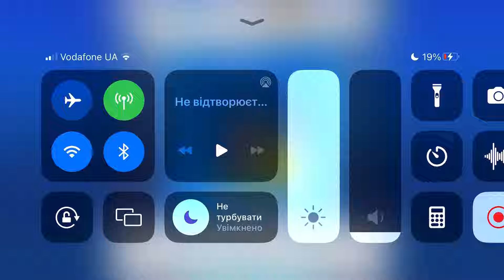Fancade drive mad monster monstertrucks gameplay video game 150